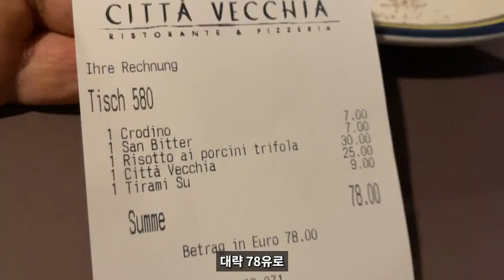아기자기한 마을 인터라켄의 시내구경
한적하고 아담한 인터라켄,
융프라우오흐를 가기위해서 머무는 작은 도시입니다.
조용한 거리를 걷다보면 저절로 힐링이 되는 곳입니다.
우연히 맛난 맛있는 이탈리안 레스토랑 citta veccnia 에서의 식사까지 ~
같이 마을 구경 함께 떠나봐요!